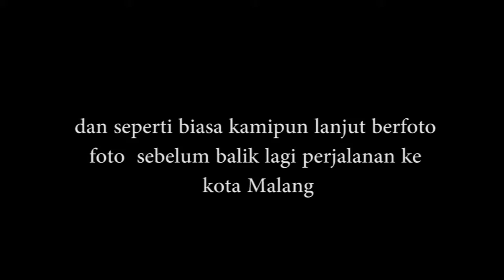Capoeira Senzala Indonesia - Capoeira Me Leva 2016 Episode 5 Part II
Capoeira Me Leva 2016 - Bali
Meazza Futsal